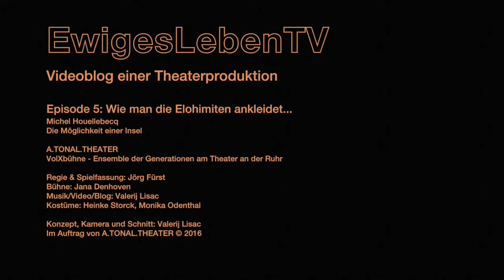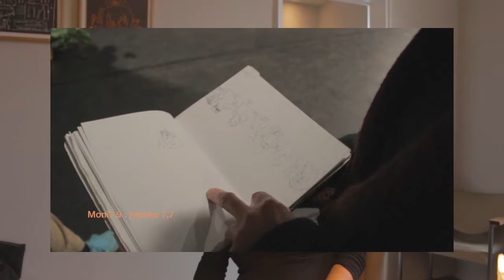Episode 5: Dressing the Elohimiten...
EternalLifeTV - Videoblog of a Theatre Production

With Costume Makers Monika Odenthal and Heinke Storck

“EternalLifeTV” is the Videoblog to the new A.Tonal.Theatre production “The Possibility of an Island” after a novel by Michel Houellebecq.